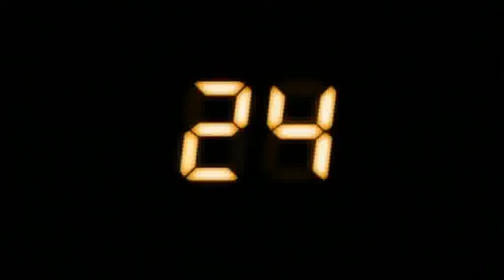24 prequel season 5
Jack is supposed to be a dead man (before the Day 5) / Jack se cache et se fait passer pour mort afin d'échapper aux chinois. Cette scene se passe avant le Day 5 / MONKIEF